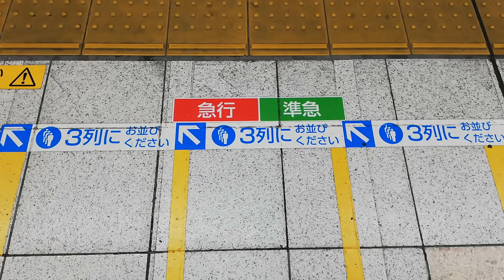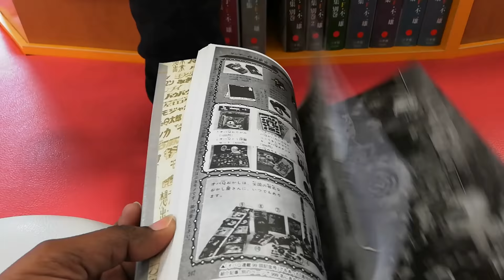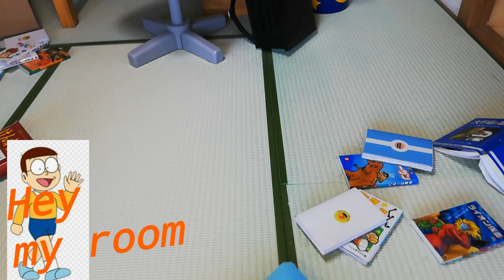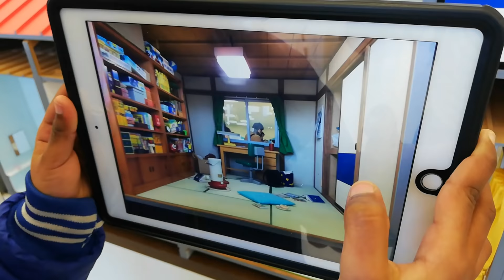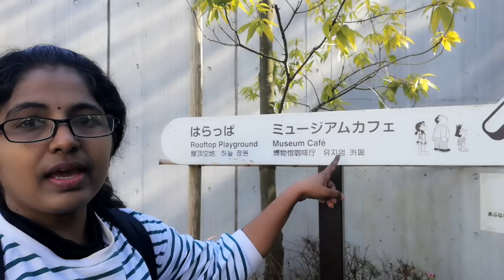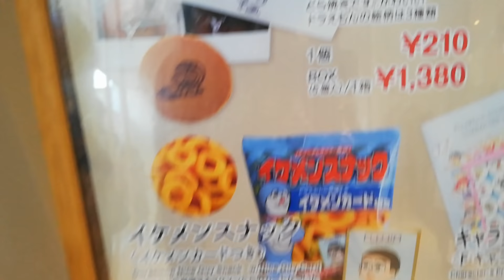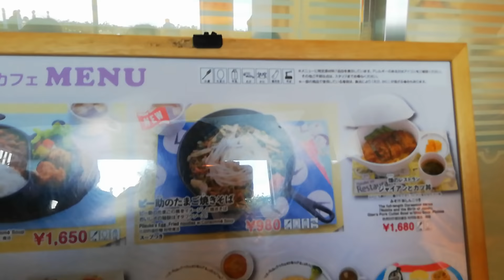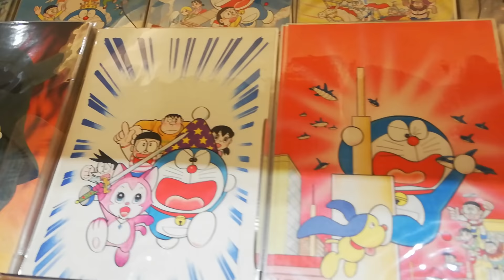DORAEMON MUSEUM IN JAPAN (TOKYO) | FUJIKO F FUJIO MUSEUM | Nobita House in Japan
Fujiko F Fujio Museum is also known as DORAEMON MUSEUM , based on the work of Fujiko F Fujio.who is the creator of Doraemon.a robotic cat  travels back in time to be friend with a group of kids.

In this museum you can see the original art work of Doraemon creator and his original photographs.drawings and his other series.

🙋🏻‍♀️🙋🏻‍♀️Leave your  OPINION about this video in COMMENTS SECTION👈

JAPANESE KID SINGING INDIAN NATIONAL ANTHEM 😃😀| జనగణమన పాడుతున్న జపనీస్ బాబు | JAPANESE FAMILY with TELUGU FAMILY

STUDY & JOBS👩‍🎓👩‍🏫👇👇
WHAT I STUDIED | JOBS |some of my EXPERIENCES & Situations I FACED 👇👇👇

Telugu vlogs from Japan.japan Telugu vlogs.life in japan.telugu channel in Japan.indian in Japan.japan videos in Telugu.japan telugu youtuber.telugu vlogs in Japan..Daily routine.everydaylife.in Japan daily vlogs.
Raaji vlogs from Japan . Japan Telugu vlogs..

Telugu vlog from Telugu channel in Japan.